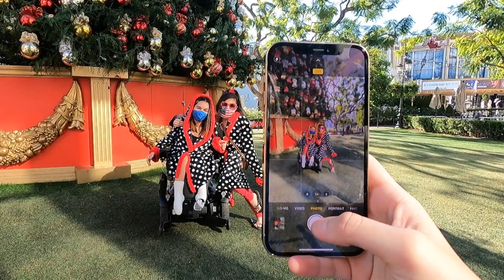Wisdom Teeth Removal | 2 Peas Show Ep. 10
Welcome back to 2 Peas in a Placard! In this episode, Lila tells us the story of when she gets her wisdom teeth removed the day before Thanksgiving. They thought eating ice cream while telling the story would be fitting only to find out that they can't tell a story and eat ice at the same time.